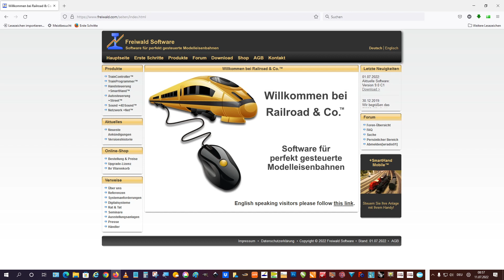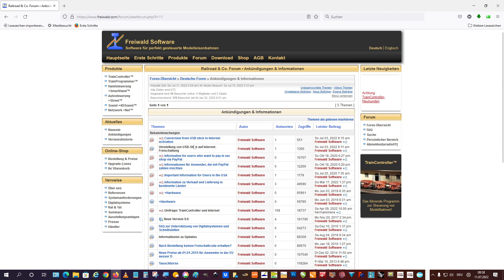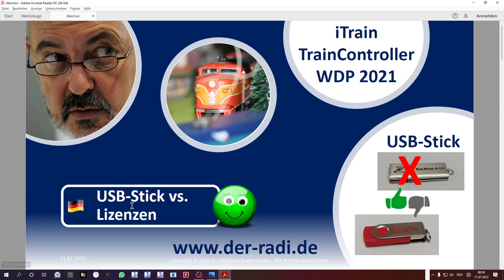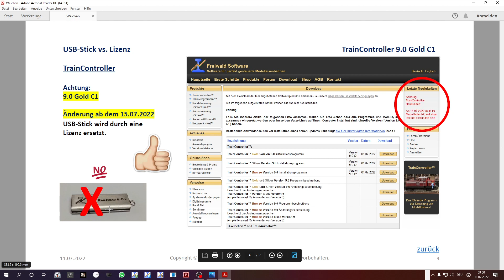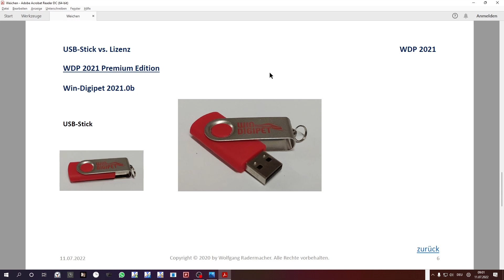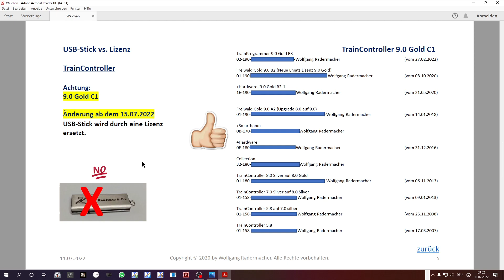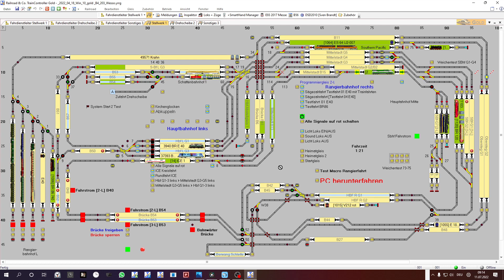TrainController 9.0 Gold C1 #64 USB Stick vs Lizenz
Ab dem 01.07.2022 gibt es beim TrainController eine neue Version "C1".
Ab dem 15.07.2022 wird anstelle des bekannten USB-Stick's ein Lizenz-Code geliefert.
Es muss dann beim Betrieb von TrainController eine Internetverbindung vorhanden sein.

00:00 Einleitung
01:47 Railroad & Co
03:02 Powerpoint vom Radi
06:42 Anlage vom Radi
07:33 Ende